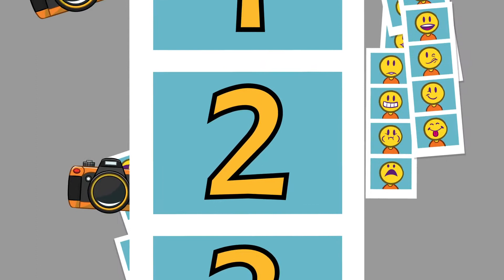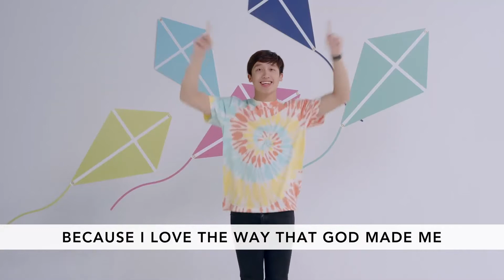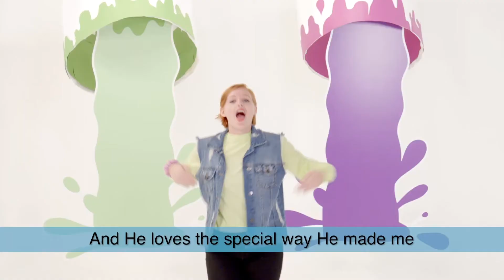CKids - Preschool - Online Experience - 8/15/2021